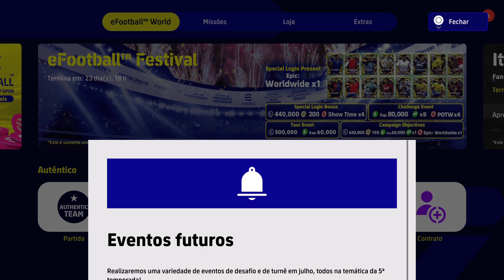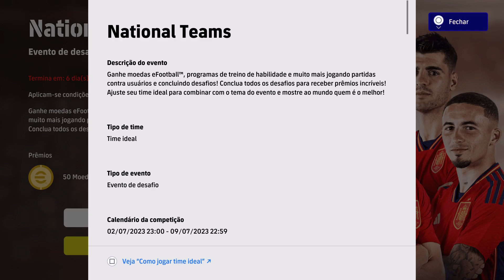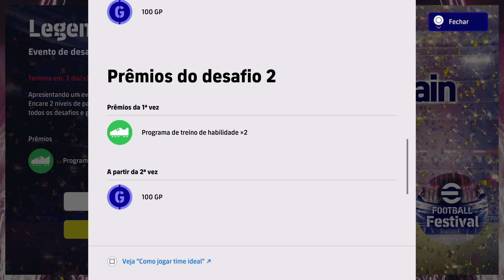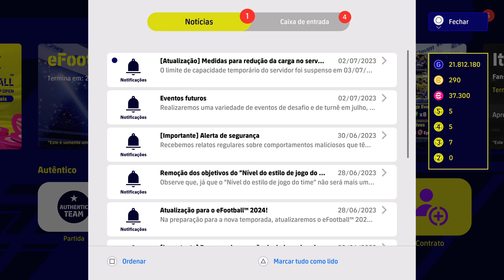ATUALIZAÇÃO FAN's CHOICE DA LIGA ITALIANA EFOOTBALL 2023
.  LÁUTARO MARTÍNEZ OVERALL 99

efootball 2022
efootball 2023
pes 2021
pes 2022
konami efootball
pes ps4
pes ps5
pes xbox
pes pc
efootball mobile
e football
efootball 22
efootball 23
pes mobile
pes 22
pes 23
pes 21
Efootball